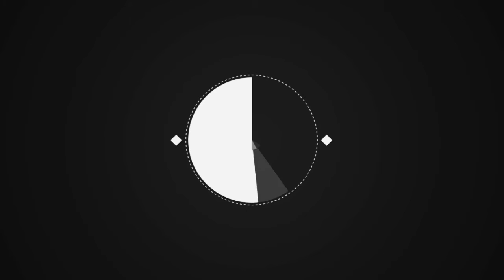"J'ai l'habitude" : ce cliché contre lequel Charlotte Casiraghi doit constamment se battre